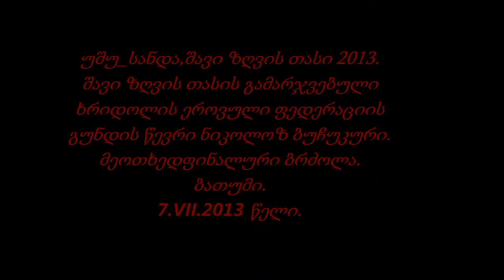Khridoli fighter Nikoloz Buchukuri(Georgia) Ushu_Sanda Black Sea Cup 2013.1/4 final.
Ushu_Sanda Black Sea Cup 2013.Khridoli National Federation fighter Nikoloz Buchukuri 1/4 final.Khridoli National Federatins team won Ushu_Sanda Black Sea Cup 2013.Batumi,Georgia.
07.VII.2013.
ხრიდოლიონი ნიკოლოზ ბუჩუკურის მეოთხედფინალური ბრძოლა . ხრიდოლის ეროვნული ფედერაციის გუნდი გახდა შავი ზღვის თასის მფლობელი უშუ_სანდაში.ბათუმი.07.VII.2013 წელი.